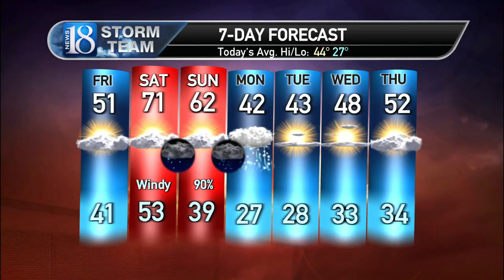3-4-22 Storm Team18 Forecast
Rain chances